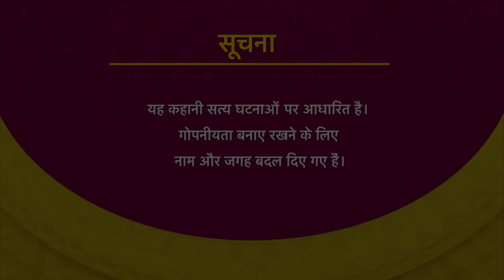दोस्ती में शादी की क़ुरबानी | Crime Se Savdhan | Pyaar Aur Dosti Ki Anokhi Dastan | Ishqe Ka Junoon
13:13